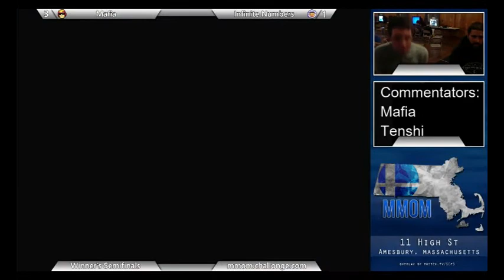[MMOM25] Mr. Lemon vs Makari - Loser's Quarter Finals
Make Money Off Melee is an Amesbury Massachusetts Super Smash Brothers Melee weekly tournament held on Wednesdays. We are located at 11 High St. Amesbury MA at the Lafayette Club's Upstairs.